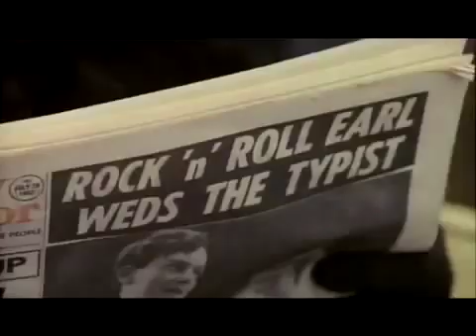Queen I Want To Break Free Official Video